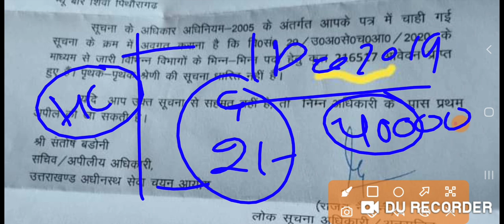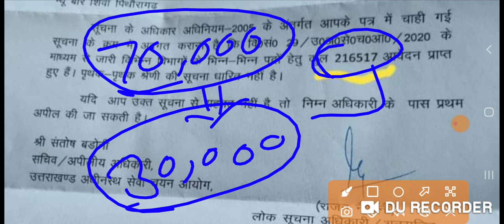Uksssc RTI Notification || VDO,VPDO, के लिये आये 216517 आवेदन || क्या है सच इस जानकारी का || Exam ?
उत्तराखंड व हिंदी ऑनलाइन कोर्स तथा उत्तराखंड व हिंदी हस्तलिखित नोट्स लेने के लिए आप हमें संपर्क कर सकते हैं
कॉल करे या whatapp - 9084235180